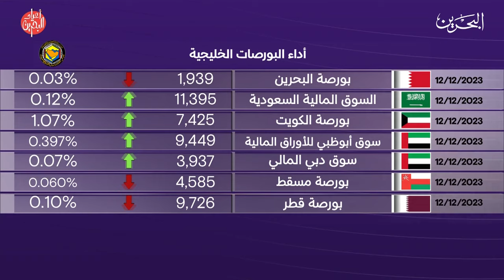البحرين مركز الأخبار : النشرة الاقتصادية 12-12-2023